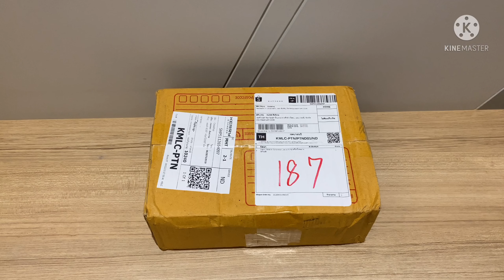ปั้มลมพกพา 12V 10A | ตะลอนไปกัน